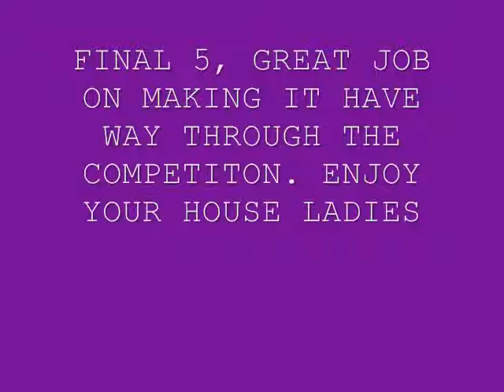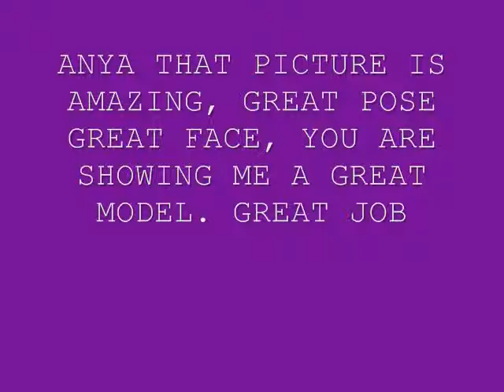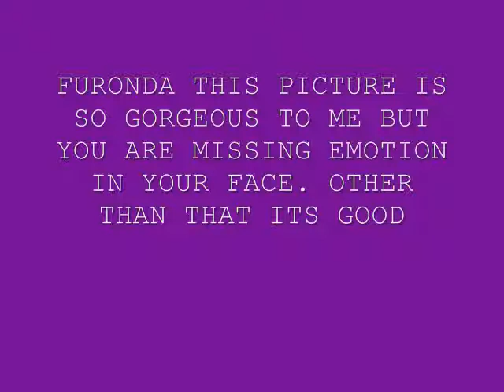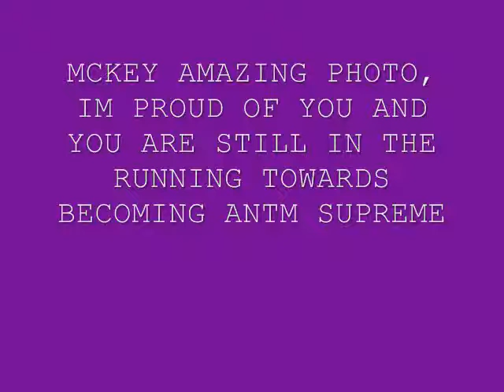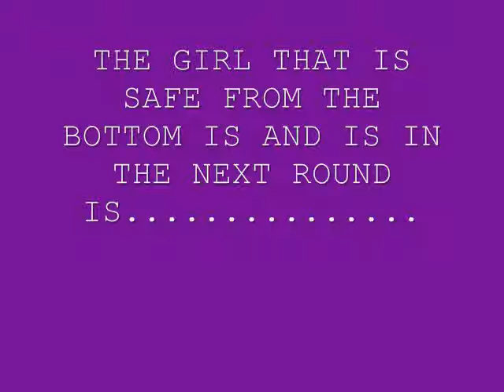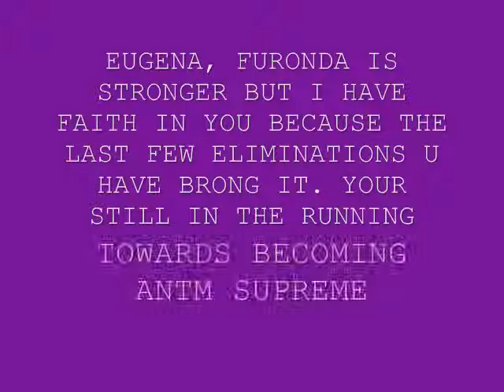Americas next top model supreme cycle 1 ep 6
5 GIRLS LEFT. THEY GO TO AUSTRALIA